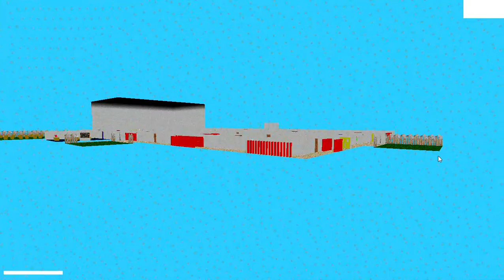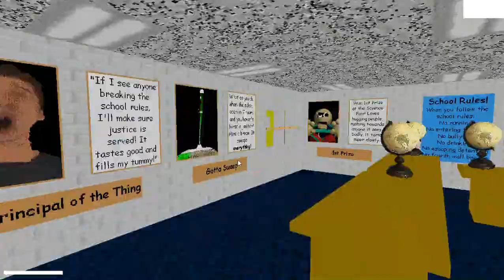Baldi Decompile Thing I'm Working On (Maybe?)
I want to get this to work, but i'm not sure how. If I did get it to work, then you would be able to go to that new playground place you see in the video!

And Yes i'm trying to make a baldi 1.3.2 decompile also.

Thanks and credit to gingerbread boi for giving me the baldi map files used to make this! (Sorry for not crediting him earlier)